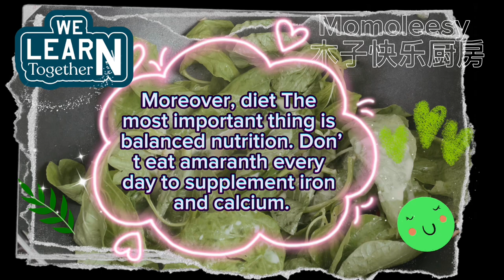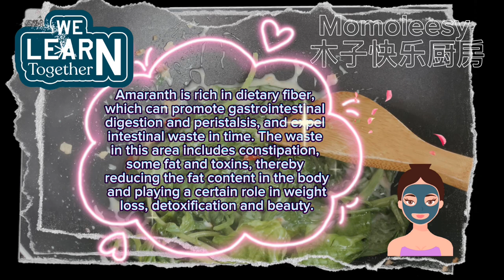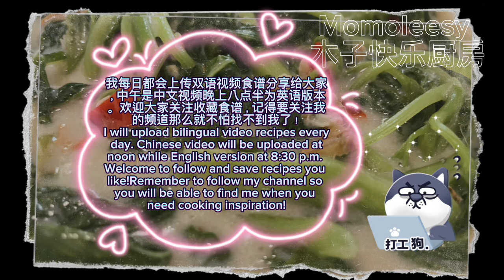【ASMR】 苋菜不要只煮汤吃，这样做更美味哦！cookingvideo